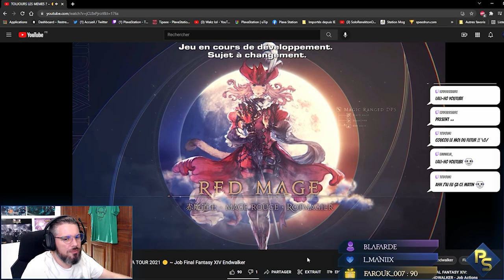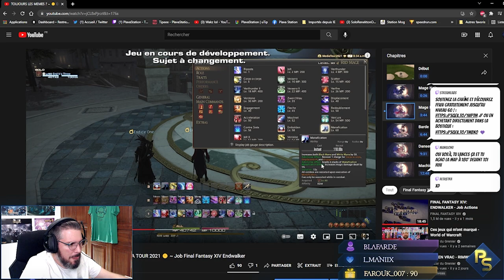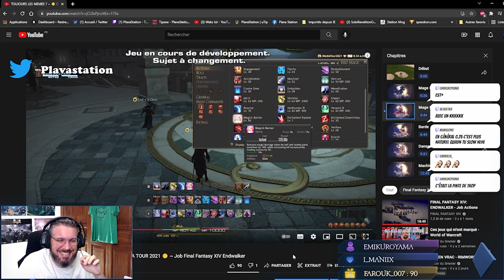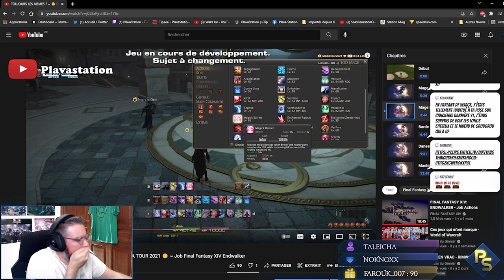Condensé Analyse Mage Rouge Live ~ ENDWALKER MEDIA TOUR ~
Petit format condensé de l'analyse en Live sur Twitch et la chaîne secondaire

Vous avez aimé 👍 UN LIKE 👍 & ⭐ UN ABO ⭐
Oubliez pas les NOTIFS 🔔 et aussi de Commenter 📝 et Partager 🌀

▬▬▬▬▬▬▬▬▬▬▼ 📎 Liens  ▼▬▬▬▬▬▬▬▬▬▬

▬▬▬▬▬▬▬▬▬▬▼ ❤️ Les coupaings  ▼▬▬▬▬▬▬▬▬▬▬

▬▬▬▬▬▬▬▬▬▬▼ 🎼 Musiques  ▼▬▬▬▬▬▬▬▬▬▬

OST FFXIV